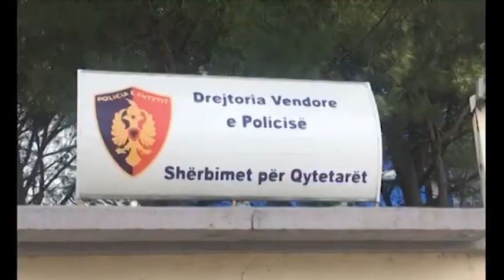KOKAINË NË MAKINË, PRANGA TË RIUT NGA LUSHNJA QË LËVIZTE PA PATENTË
Një 24-vjeçar ka rënë në prangat e policisë, pasi iu gjet një sasi kokaine në makine. Burime zyrtare nga policia e Fierit thane se shtetasi me inicialet V.D., banues në Lushnje, u kap nga shërbimet e patrullës duke drejtuar automjetin tip “Toyota”, ndersa gjatë kontrollit në mjet të riut iu gjetën 2 doza me lëndë narkotike e dyshuar kokainë.